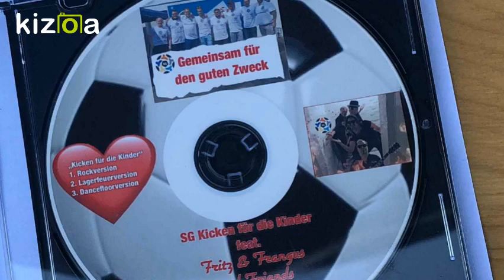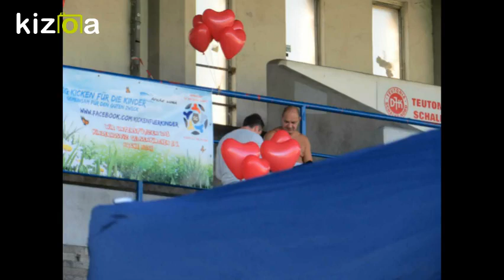Kizoa Video und Movie Maker: 4 Arche Noah Cup Teil 2